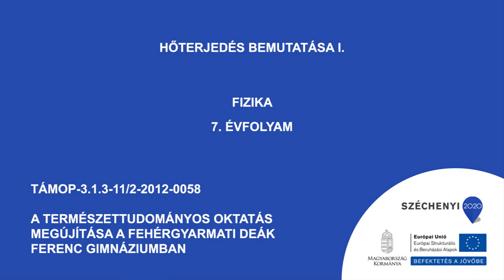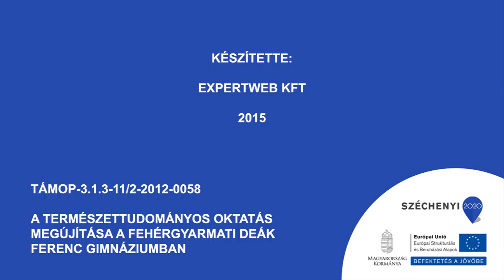Hőterjedés I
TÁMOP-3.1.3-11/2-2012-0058